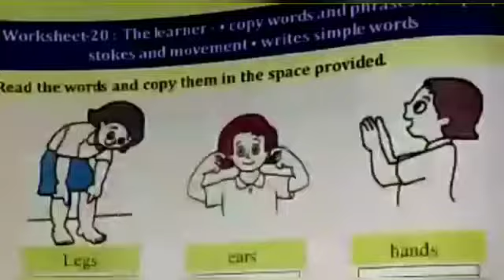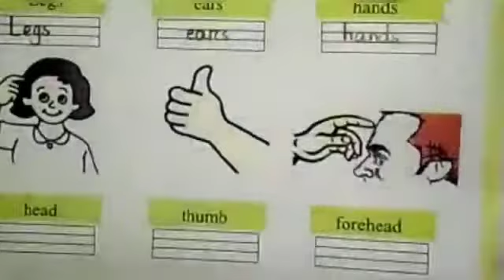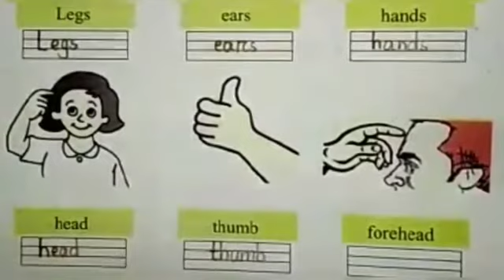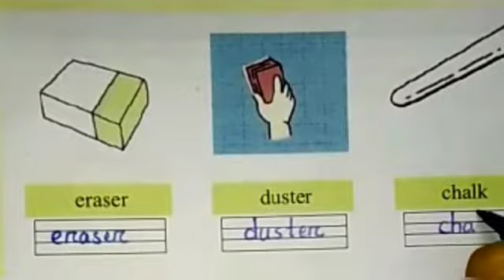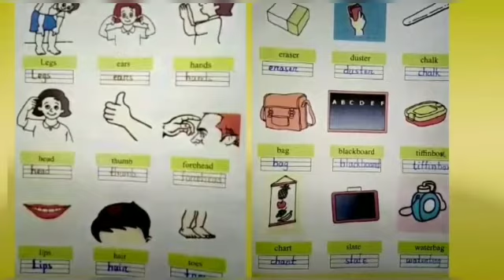WORKSHEET 20 | CLASS 4 TO 8 | UTTHAN ENGLISH 2020